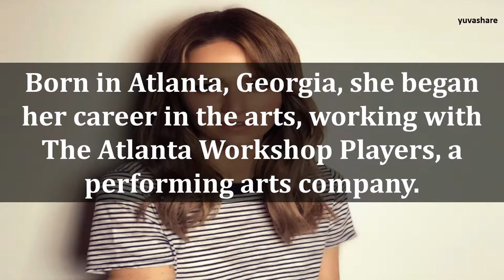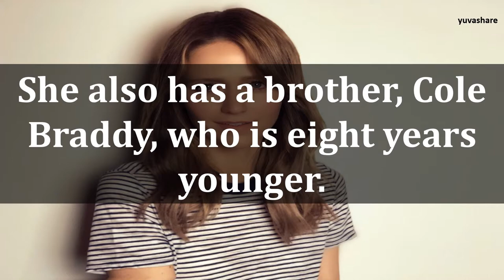BIOGRAPHY OF JOHANNA BRADDY